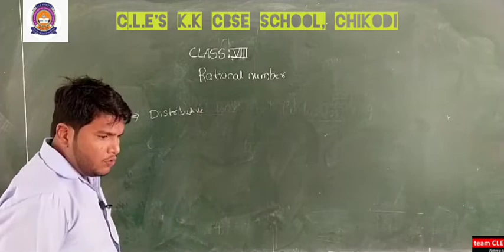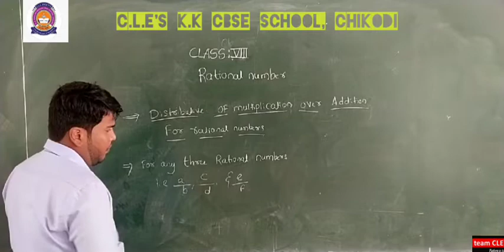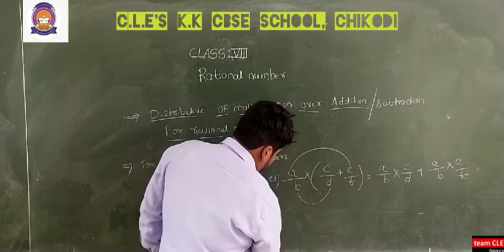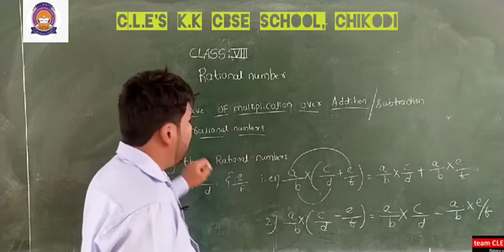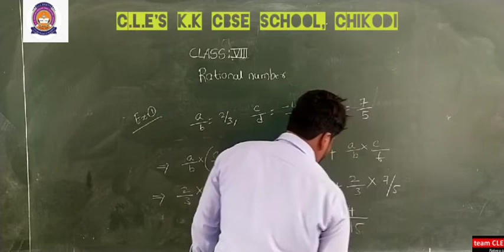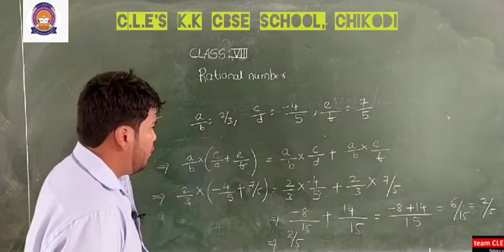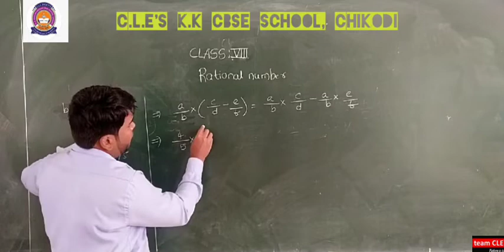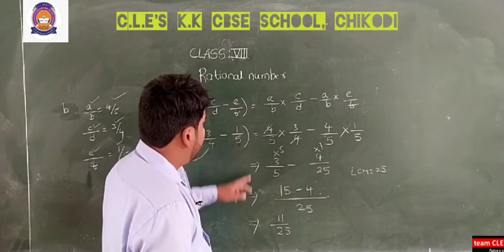CLASS VIII MATHEMATICS RATIONAL NUMBERS PART-4